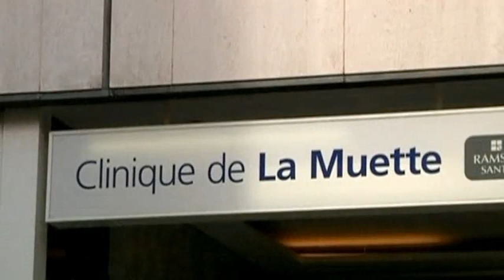القذافي يعلن من مخبئه عن حكومة جديدة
الزعيم الليبي الهارب العقيد معمر القذافي يعلن من مخبئه عن حكومة جديدة برئاسة وزير الدفاع - وقيادات موالية له تواصل الدعوة الى استهداف المنشآت النفطية - وسيف الاسلام القذافي يدعو انصاره الى خطف الاجانب العاملين في مجال النفط